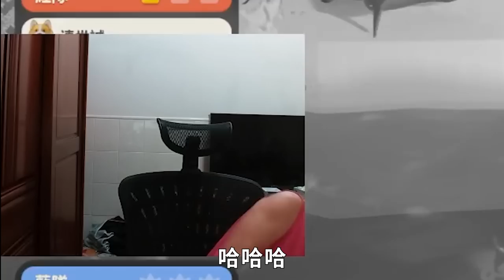心態崩了😭 ! 真的好難🐶 這遊戲到底要怎麼玩啦丨猛獸派對 Party Animals丨【🔫冠賢🔫 】 by winnie@17bb@Rbbbb87@K7K7K7@et_1231@APlus0v0